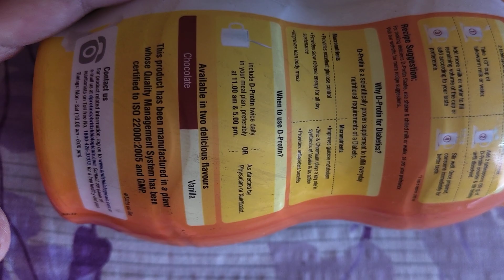unboxing pre diabetic energy drink for diabetic pregnant women